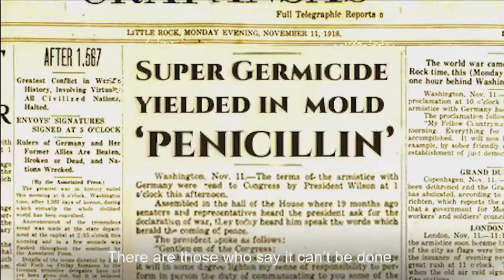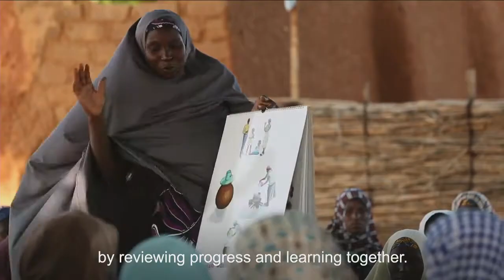World Health Summit 2019 - The SDG3 Global Action Plan for Health and Wellbeing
KEY 05 - The SDG3 Global Action Plan for Health and Wellbeing
Oct. 29, 2019, 4:00 PM - 5:30 PM
Saal 1 - Rudolf Virchow

The ultimate success of the SDGs will be measured by their impact on the prosperity and well-being of people and the planet, particularly the extent to which the SDGs leave no one behind’. Initiatives such as the SDG3 Global Action Plan for health and well-being endeavor to build a foundation of greater cohesion among global health actors in support of countries’ achievement of the health-related SDGs. But accelerating the pace of progress will require increased government cooperation at country level as well as enhanced stakeholder engagement across sectors - at global, regional, national and sub-national levels.

The initial commitment to develop a Global Action Plan was launched at the World Health Summit 2018, the Plan itself was launched during UNGA 2019 - the actors involved in the action plan will report on its progress and the implementation challenges at hand. They will focus in particular on the seven accelerators that have been identified.

Hosts:
German Federal Ministry of Health (BMG)

Chairs:
Prof. Dr. Ilona Kickbusch
The Graduate Institute of International and Development Studies | Global Health Center | Chair of the International Advisory Board | Switzerland

Speakers:
H.E. Dr. Jane Ruth Aceng
Ministry of Health | Minister of Health | Uganda

Dr. Seth Berkley
Gavi, The Vaccine Alliance | CEO | Switzerland

Prof. Dr. Jeremy Farrar
Wellcome Trust | Director | United Kingdom

Dr. Magda Robalo Correia e Silva
Government of Guinea-Bissau | Minister of Public Health | Republic of Guinea-Bissau

Peter Sands
The Global Fund to Fight AIDS, Tuberculosis and Malaria | Executive Director | Switzerland

Dr. Bernhard Schwartländer
World Health Organization (WHO) | Chief of Staff | Switzerland